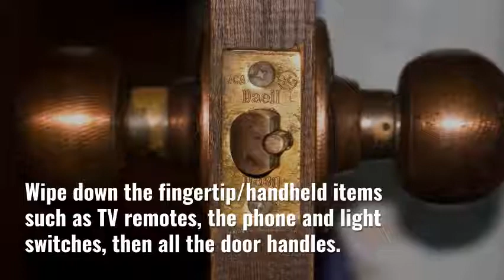How to Avoid Picking Up Germs from the Dirtiest Items in Hotel Rooms - The Wise Traveller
How to Avoid Picking Up Germs from the Dirtiest Items in Hotel Rooms!

Click here to find travel tips and tricks, read interesting articles by our travel bloggers, and learn about travel insurance.

Everyone is a traveller.

The Wise Traveller's mission is to ensure everyone's travels are well insured while learning to become wiser travellers and world citizens through new ideas, products, and experiences.

Through travelling you become more aware of yourself and others, their history, culture and idiosyncrasies. It's a life-enhancing experience that can redefine you in ways you have not even imagined.

Do your friends and followers want to save on the cost of travel? Click here for more details: